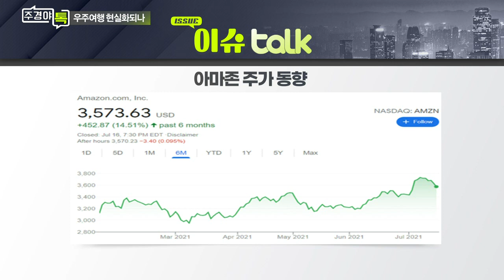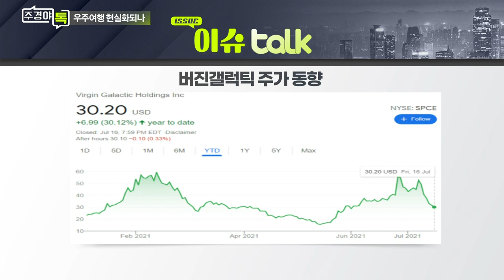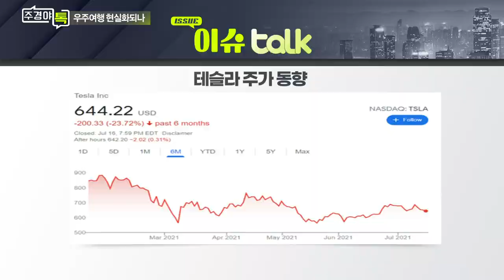제프 베이조스, 우주여행 카운트다운_이슈 TALK_주경야톡 4회 (20210719)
Q. 민간 우주여행 기대감, 주가도 들썩?
Q. 우주여행 성공, 버진 갤럭틱 주가는?
Q. 상대적으로 조용한 머스크의 ‘스페이스X’... 왜?